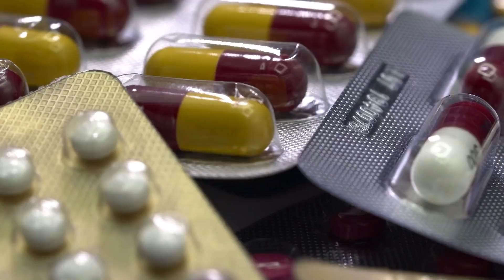VEJA COMO É FÁCIL | Você também vai se ASSUSTAR | Flacidez na Menopausa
A flacidez na menopausa prejudica muitas mulheres, pensando em como ajudar, gravei esse vídeo com dicas para tonificar a musculatura de maneira rápida!

CREF: 009911-G/PR

* Os exercícios são feitos para mulheres e homens maiores de 18 anos que não possuem restrições médicas. Os menores devem treinar sob a supervisão de um adulto. Consulte seu médico antes de iniciar qualquer programa de exercícios.